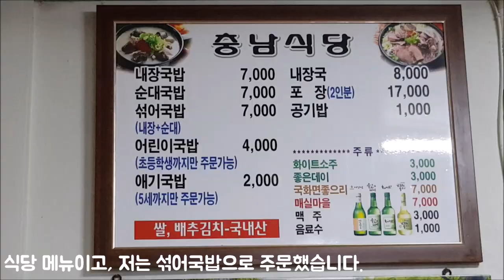[경남 거제](거제고현시장) 충남식당 섞어국밥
거제고현시장 내부에 위치한 국밥집 충남식당에서 섞어국밥으로 점심을 먹었습니다.